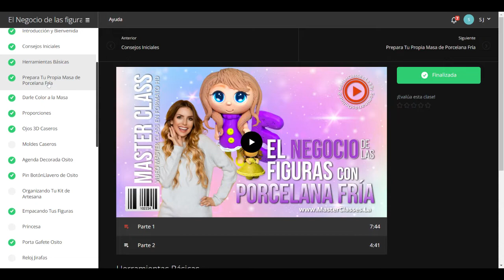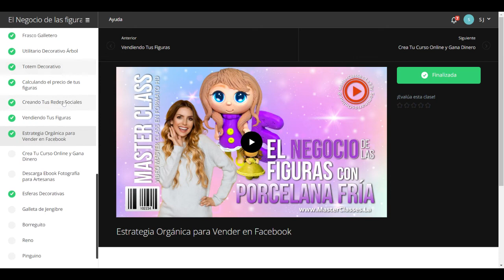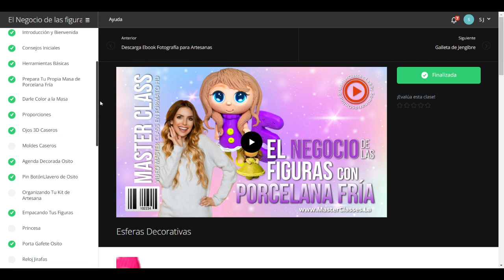🔥El Negocio de las Figuras de Porcelana Fria NO es bueno? ❌ Revision Completa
¿Sabías que crear piezas a mano con porcelana fría no sólo es fuente de inspiración y generación de ingresos, sino también de sanación y armonía?

Con el MasterClass EL NEGOCIO DE LAS FIGURAS CON PORCELANA FRÍA aprende desde cero a crear figuras únicas y originales para crear tu propio emprendimiento, generar ingresos desde casa y para desconectarte de la rutina diaria.

Aprenderás a preparar tu propia masa de porcelana fría con ingredientes fáciles de encontrar.

Conocerás los materiales, elementos, herramientas y recursos necesarios para iniciar en este mundo.

Serás capaz de crear piezas a mano que te servirán para regalar y vender a tus familiares, amigos, conocidos y no necesitarás conocimientos previos, te enseñaremos desde el absoluto cero.

Accederás a un mundo de oportunidades para empezar tu negocio creativo. Sabrás diferenciarte de los demás creando hermosos adornos para decorar tu hogar, para regalar en ocasiones especiales y para emprender tu propio negocio.

Podrás ofrecer productos únicos y personalizados para decorar tortas de cumpleaños, bautizos, graduaciones, bodas y en general todo tipo de celebraciones.

Mejorarás tu estado de ánimo y reducirás los niveles de estrés.

MÓDULO 1 - ANTES DE EMPEZAR

Introducción y bienvenida.
Consejos iniciales.

MÓDULO 2 - PRIMEROS PASOS

Herramientas básicas.
Prepara tu propia masa de porcelana fría.
Darle color a la masa.
Proporciones.
Ojos 3D caseros.
Moldes caseros.
Comprueba tu conocimiento.

MÓDULO 3 - KIT DE ARTESANA

Agenda decorada osito.
Pin, botón, llavero de osito.
Organizando tu kit de artesana.
Empacando tus figuras.
Comprueba tu conocimiento.

MODULO 4 - FIGURAS PASO A PASO

Porta gafete osito.
Aplique muñequita.
Princesa.
Reloj jirafas.
Dulcero cup cake.
Souvenir bautizo ovejita.
Vela cumpleaños para niña.
Souvenir sagrada familia.
Familia panda.
Frasco galletero.
Utilitario decorativo árbol.
Tótem decorativo nacimiento.

MÓDULO 5 – WORKSHOP

Agenda elefante día de la madre.

MÓDULO 6 - EMPIEZA TU NEGOCIO CREATIVO

Calculando el precio de tus figuras.
Vendiendo tus figuras.
Estrategia orgánica para vender en Facebook.
Crea tu curso online y gana dinero.
Descarga e-book fotografía para artesanas.

MÓDULO 7 - GRABACIONES REUNIONES DE SEGUIMIENTO

Reuniones de seguimiento.

MÓDULO 8- BONO KIT NAVIDAD

Esferas decorativas.
Galleta de jengibre.
Borreguito.
Reno.
Pingüino.
Muñeco de nieve.

MÓDULO 9 - VÍDEO RESPUESTAS

Video respuestas.